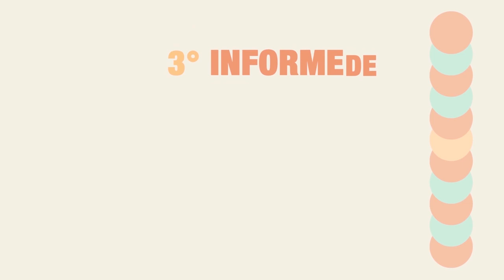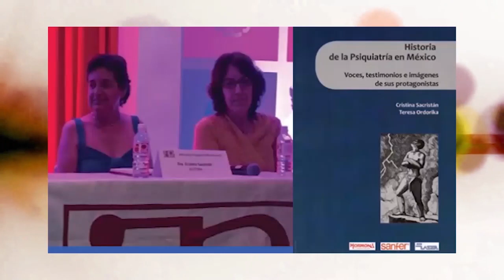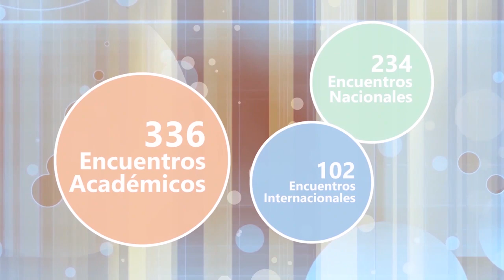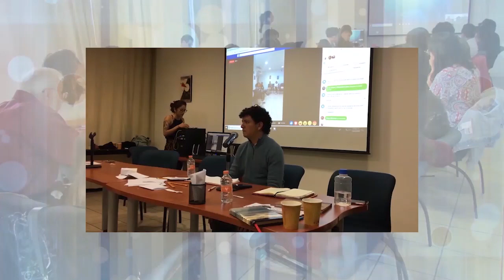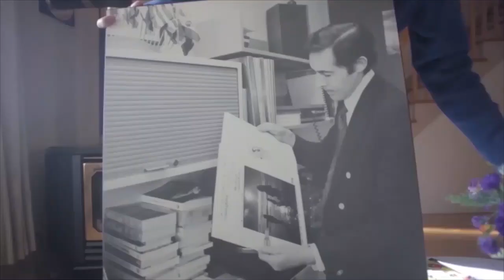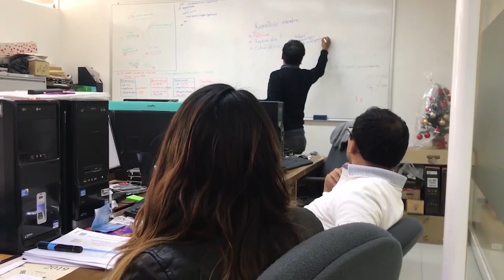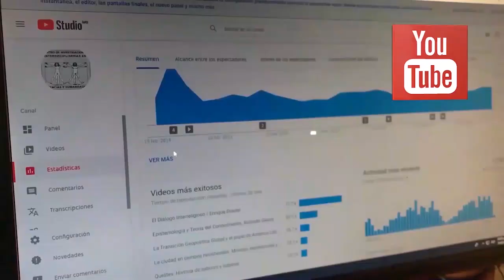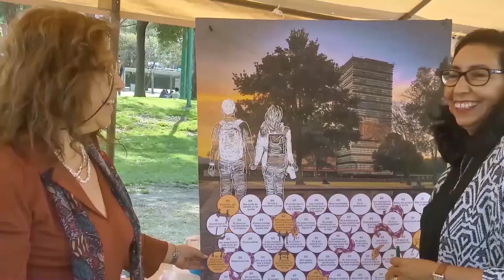Informe de Actividades 2018-2019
Guadalupe Valencia / Directora del CEIICH
Alberto Vital / Coordinador de Humanidades